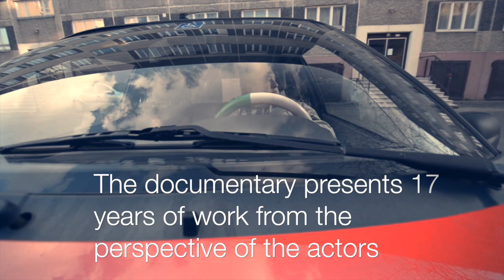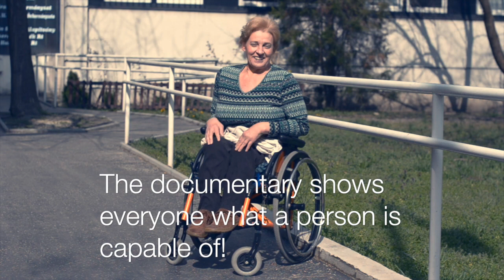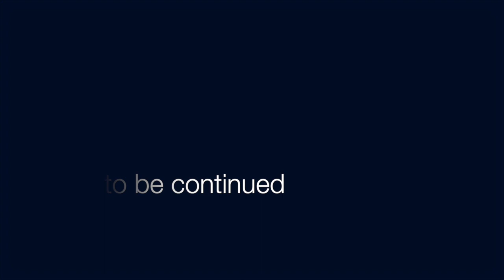hello radio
It was the only radio station in Europe operated by the blind and disabled!
They started radio before the age of 18
The documentary presents 18 years of work from the perspective of the actors.
With 18 years of filming, they started this in 2006!
How successful the radio was and what happened under 18
10 people who join forces to show what they can do!
The documentary shows everyone what a person is capable of!
Fight for life, fight for success!

We started filming in 2005 at Hello radio

Hello Rádió broadcast in Budapest FM 101.4